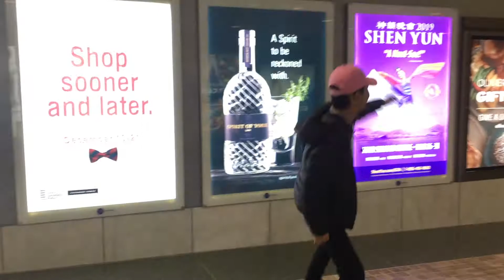skirto x enemy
Toronto artist Skirto drops Enemy.